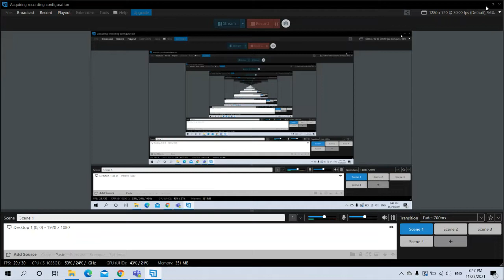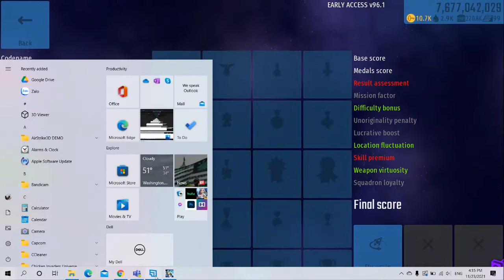[EARLY ACCESS] CHICKEN INVADER UNIVERSE #96 Vòng cuối galactic Cup #5 2021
Mn nhớ cày like, cày subs, chia se cho mn biết đê mình có động lực làm clip tiếp